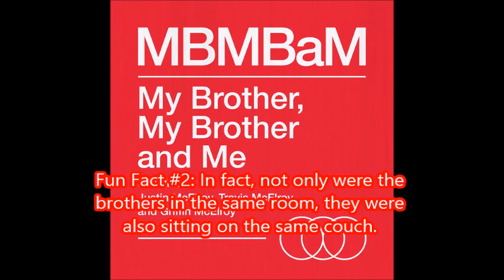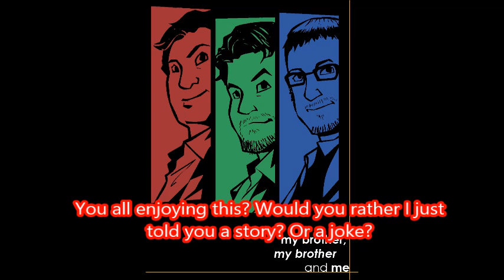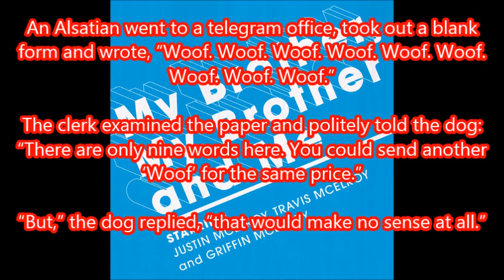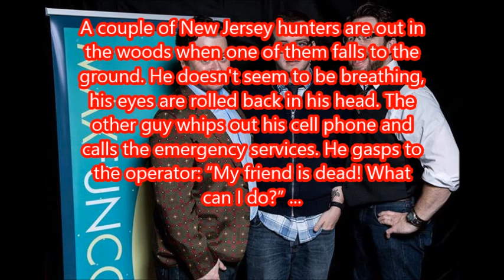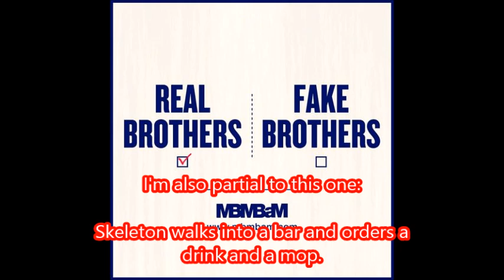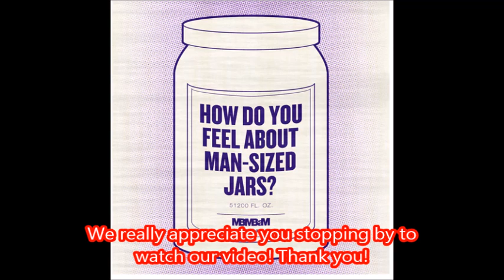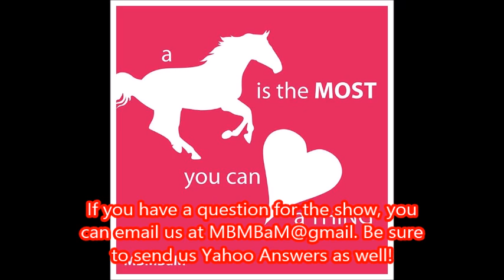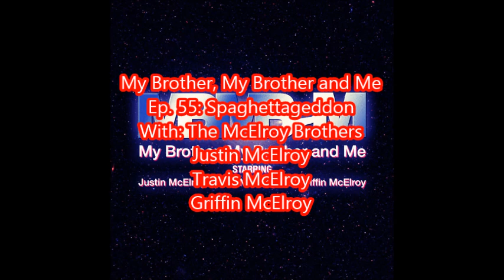MBMBaM Ep. 55: Spaghettageddon (w/ Fun Facts!)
This one is an MBMBaM-bino favorite! The brothers get drunk on noodles and make some jokes while crammed together on their dad's couch. For some reason, everyone seems to enjoy that! We hope you do too!